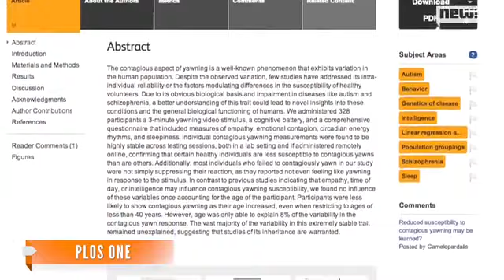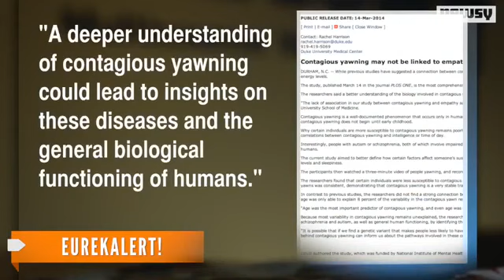Yawning Is More Contagious For The Young, Study Says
A recent study has found a link between age and yawning, in which increased age lessens the chances of 'catching' someone else's yawn.Video provided by Newsy